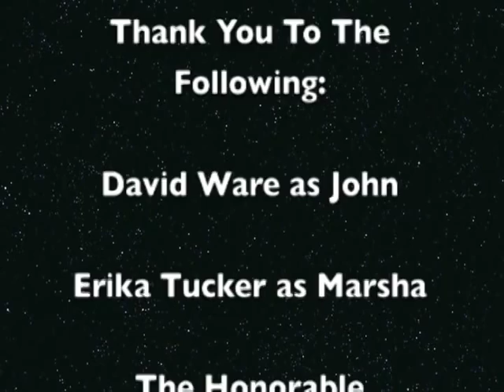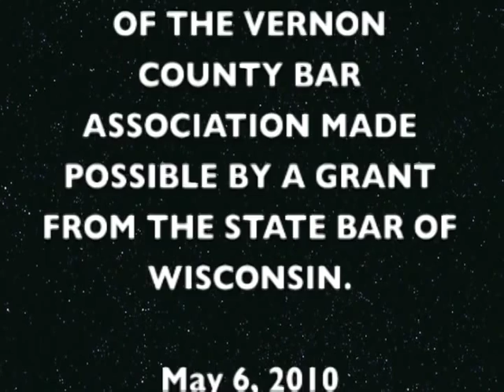New Guardian Training Video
This video utilizes a series of vignettes to provide basic information regarding the duties of new guardians.